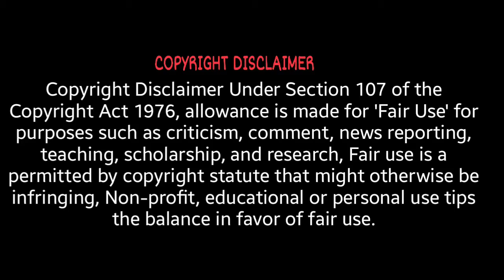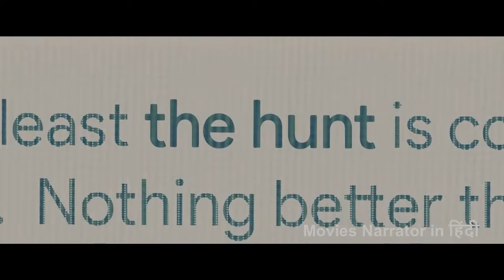The Hunt Movie Explained in Hindi | The Hunt 2020 Film Summarized in हिन्दी Wrong Turn 2021 Full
In this video you can see The Hunt 2020 Full Movie Explanation with Social Value in Hindi | Movies Narrator in हिंदी | Wrong Turn 2021

Thanks

Director: Craig Zobel
Producer: Jason Blum, Damon Lindelof

In this video some of the video segments and images are used to communicate a message(understandable) or VIEWERS UNDERSTANDING and EDUCATIONAL PURPOSE only. I don't plan to violate anyone's right.

Thank U

The Hunt Story Explained
The Hunt Movie Explain in Hindi
The Hunt Full Movie Summarized in Hindi
The Hunt 2020 Movie Explain In Hindi